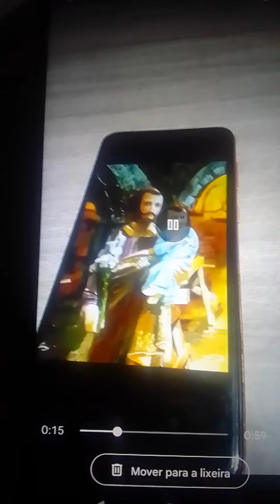Que Santo São José nos proteja,nós abençoe🙏meus amores💕